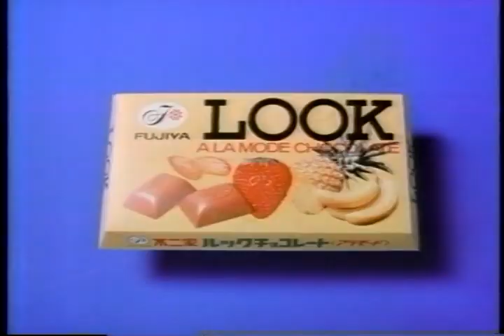【懐かしいCM】不二家 ルックチョコレート